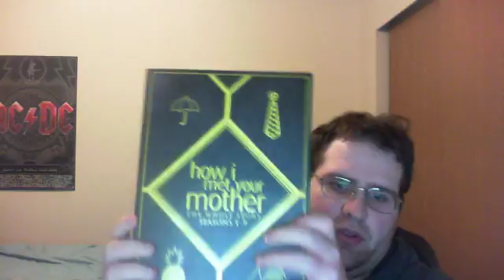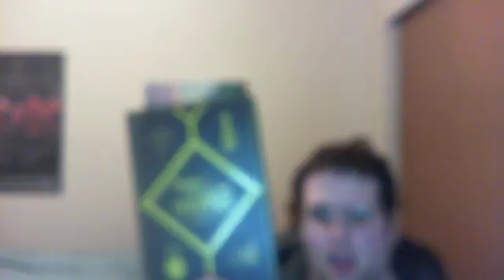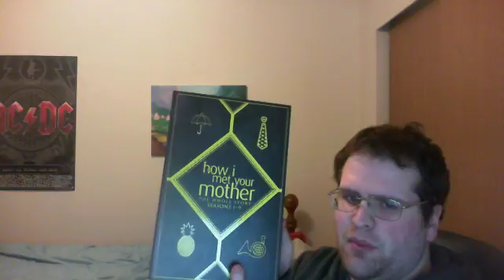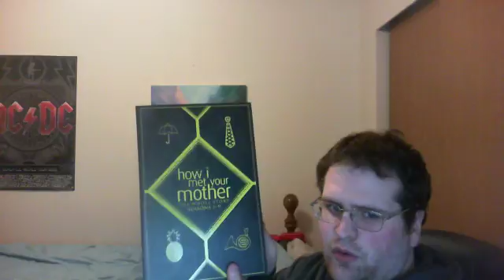Me Talking About How I Met Your Mother Spoiler Alert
Get the How I Met Your Mother box set its great